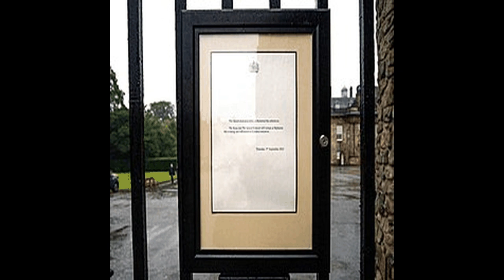Death and state funeral of Elizabeth II - Narrated Wiki English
On 8 September 2022, at 15:10 BST, Elizabeth II, Queen of the United Kingdom and the other Commonwealth realms, and the longest-reigning British monarch, died of "old age" at Balmoral Castle in Aberdeenshire, Scotland, at the age of 96.